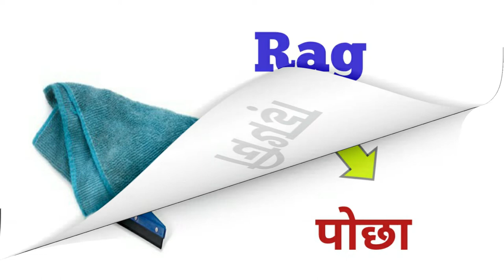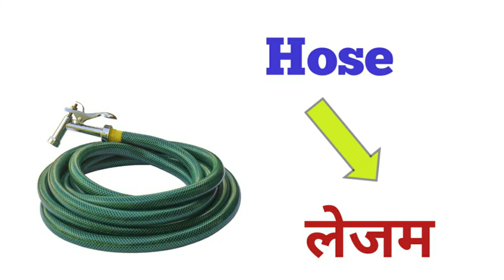cleaning tools l cleaning items in hindi and english। cleaning tools with pictures। cleaning things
Hello Friends
About this video:- Is video me cleaning tools ka naam hindi aur English me bataya gya hai.